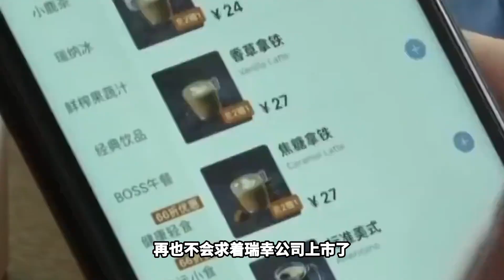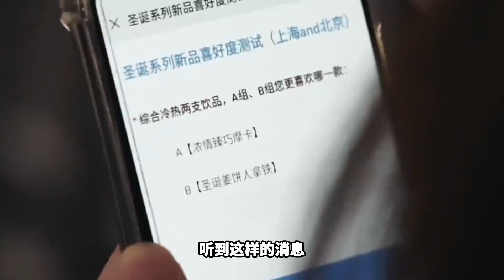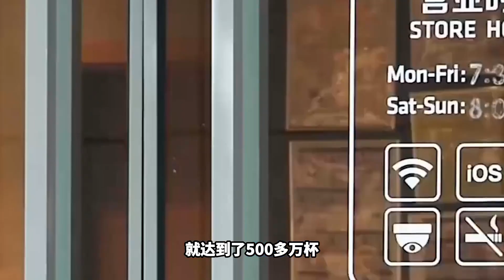财务造假高达22亿，疯狂收割美国韭菜，瑞幸咖啡是怎么做到的？